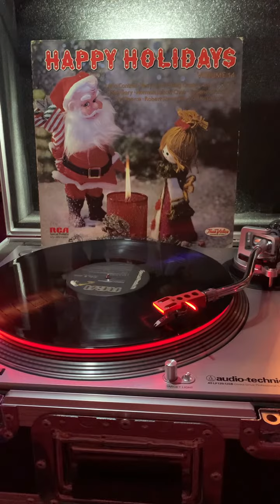A time to be jolly Bing Cosby 1971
He sang this on one of his annual Christmas tv specials. Such memories here
Featured here on True Value Hardware vol 14.